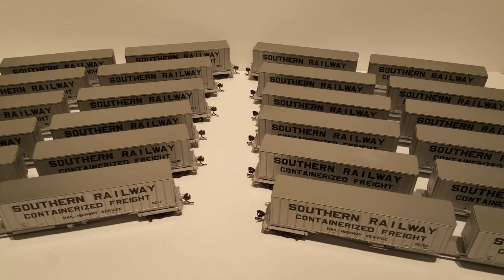HO WALTHERS SOUTHERN RAILWAY MARK 3 FLEXI-VAN TOFC WITH 40 FT TRAILERS REVIEWED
My flexi-van fleet with some thoughts and a run by.